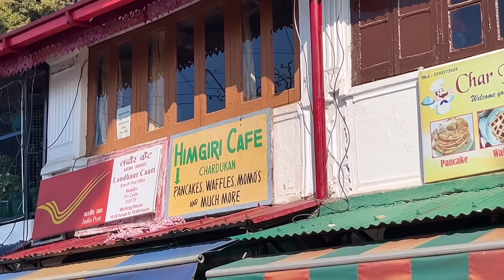Mujhe 1.6 lakh ka Birthday GIFT mila 😍 iPhone 15 ft. @priyadhapa08 @DhapaSistersVlogs | Suyash Vlog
In this VLOG 1047, i gifted myself an iphone 15 pro max